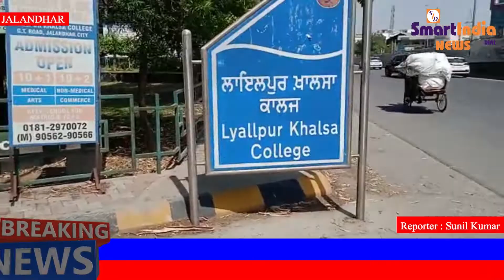Lyallpur Khalsa College Jalandhar मे कोरोना गाइडलाइन की उडी धज्जियाँ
smartindianews smartindia smartnews smartsunil लायलपुर खालसा कॉलेज में आज करोना गाइडलाइन्स की जमकर धज्जियाँ उड़ाई गयी जहा सरकार के आदेश है की सभी स्कूल कॉलेज बंद रहेंगे उसके बावजूद भी खालसा कॉलेज मे इतनी भीड़ देखने को मिली जहा सोशल डिस्टेंस का कोई ध्यान नही रखा गया ओर ना ही कॉलेज प्रशासन की तरफ से कोई प्रबंध किये गये जिसकी वजह से करोना फैलने का बहुत बड़ा धमाका हो सकता है | कॉलेज प्रशासन की लापरवाही की वजह से स्टूडेंट्स की जिंदगी पर खतरा हो सकता है